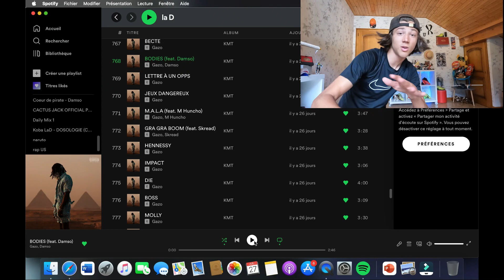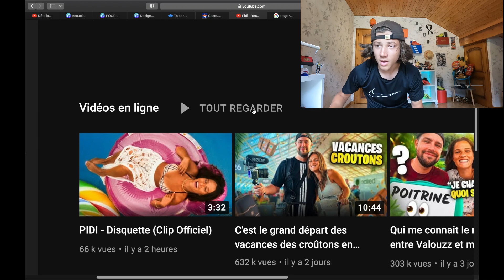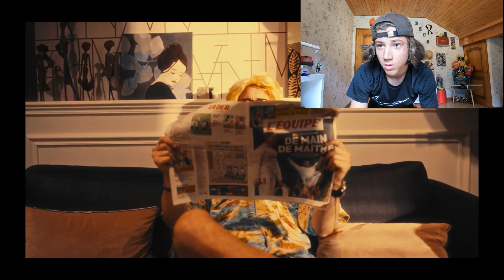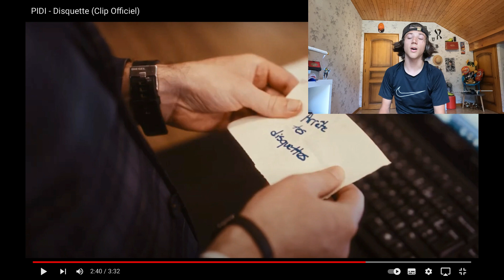MA RÉACTION À "DISQUETTE" DE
Salut !!
aujourd'hui je réagis au nouveau clip de midi qui s'appelle "disquette" et je vous laisse regarder cette video avec le sourire bande de bgs
merci beaucoup
bonne video !!
et mercii